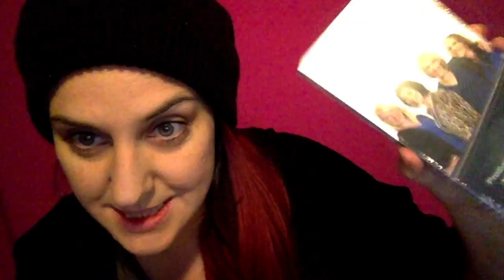Box Opening - Part Deux!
Opening my newest shipment + a wee dance Party!